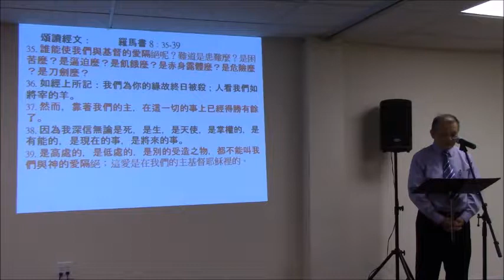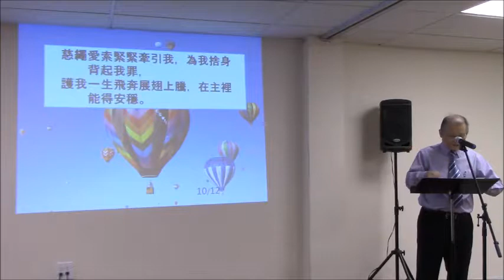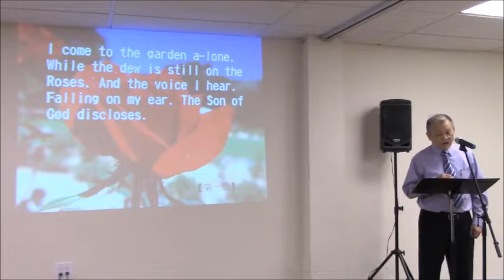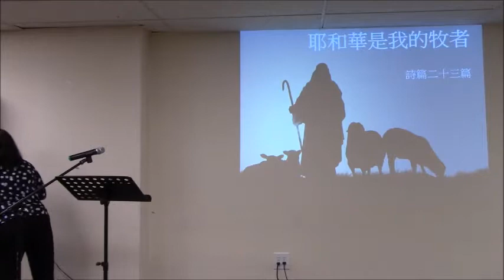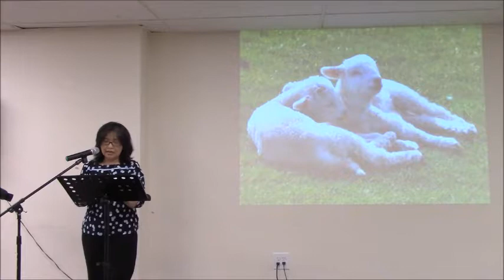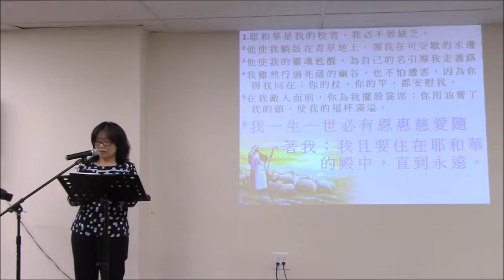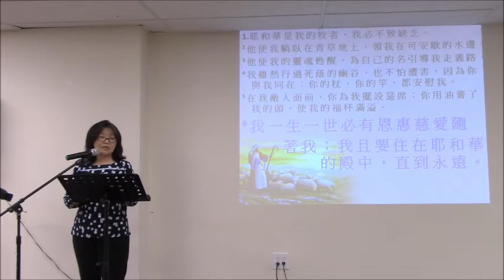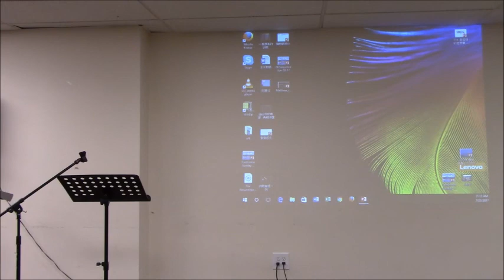王蓉玲師母 耶是我的牧者 詩篇二十三篇(粵語團契 - 7/23/2017)